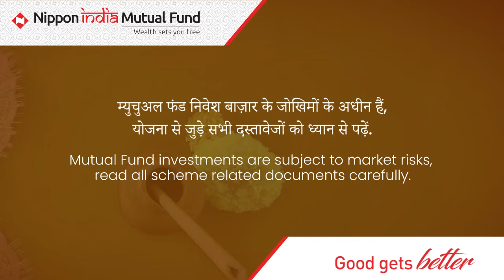Happy Vasant Panchami.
May the goddess of knowledge bless you with wisdom and understanding for a prosperous journey of investing.